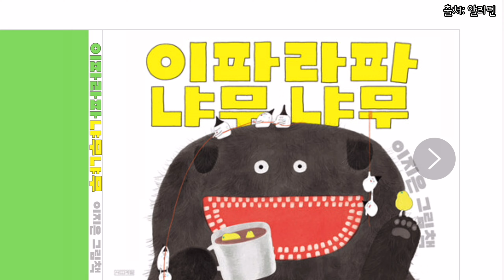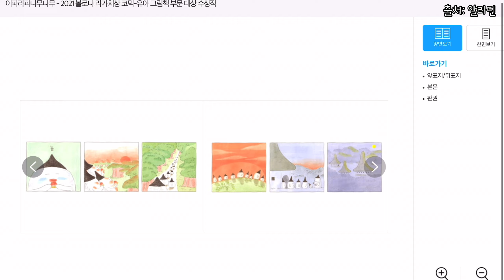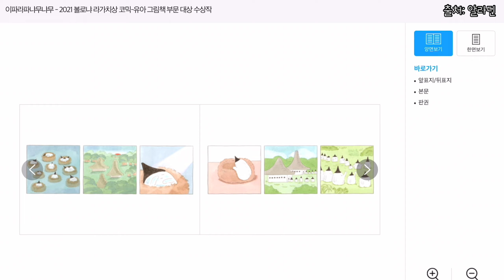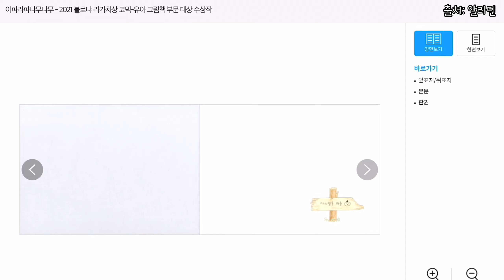[그그영] 이파라파 냐무냐무 (이지은 글,그림)